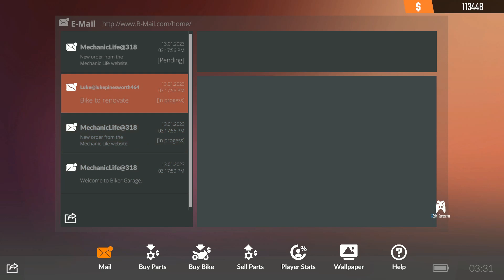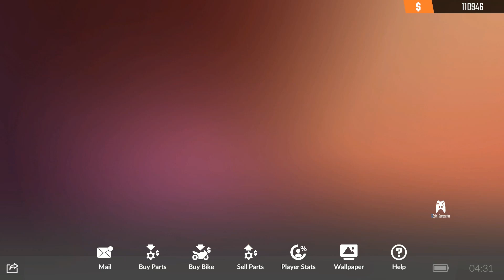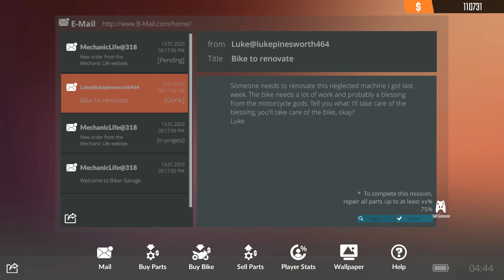Biker Garage: Mechanic Simulator | Complete Rebuild Cafe Racer | Motorcycle Repair & Rebuild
We're complete tearing down and rebuilding a Cafe Racer.